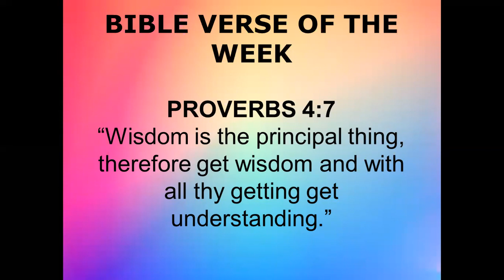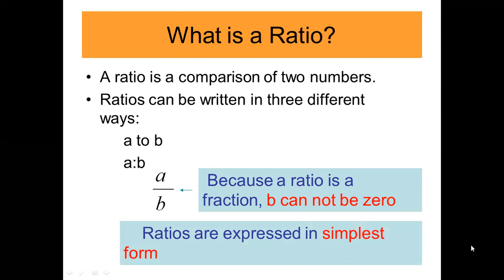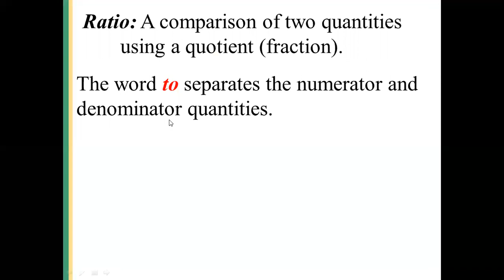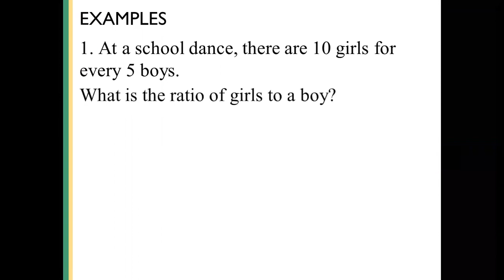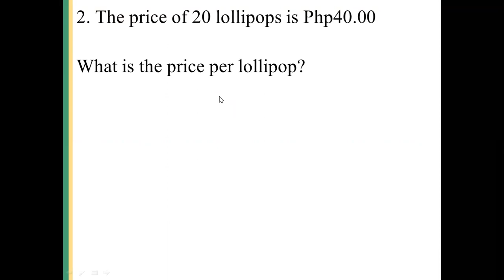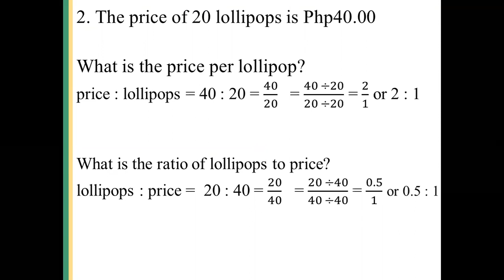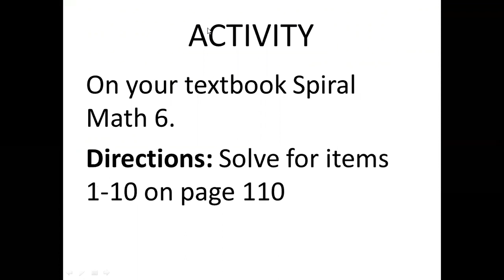GRADE 6 LESSON 1 WEEK 2 RATIO